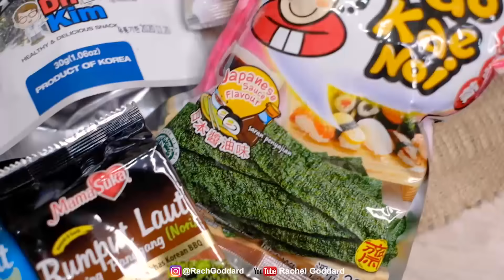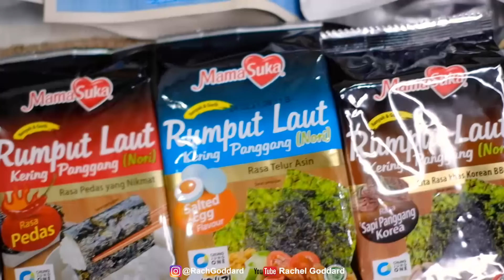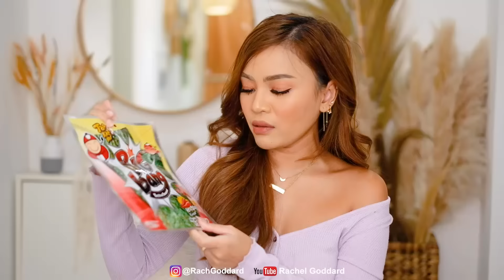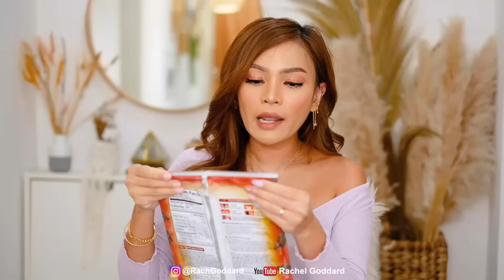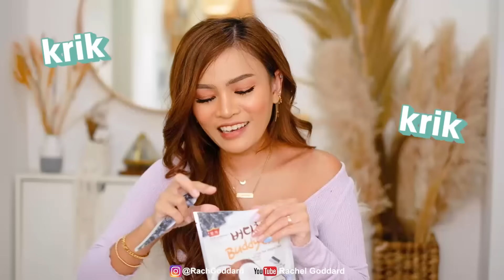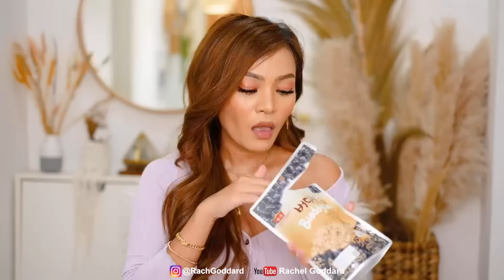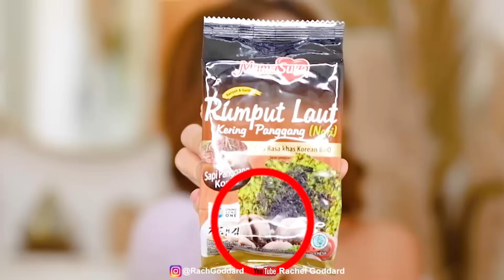ADU NORI! MANA YANG PALING ENAK?